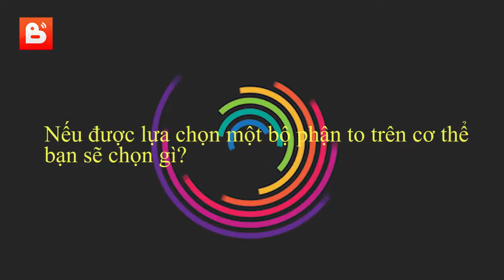LÀM THẾ NÀO ĐỂ NGỰC TO BEATVN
Nguồn: BEATVN